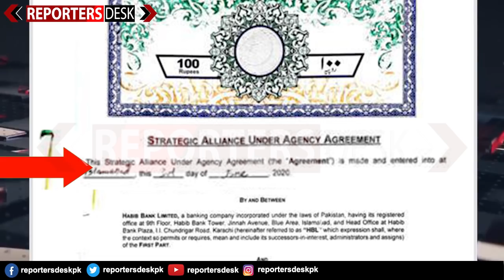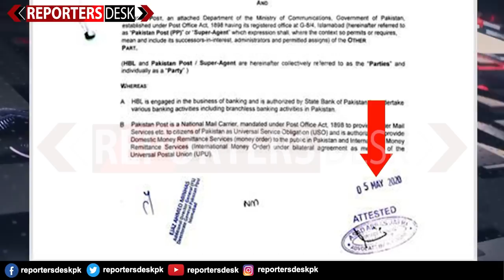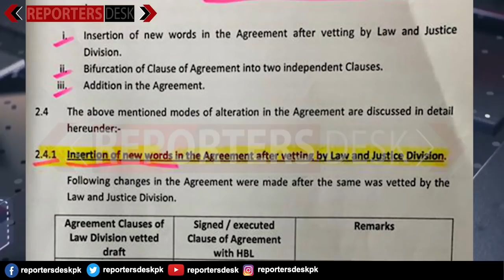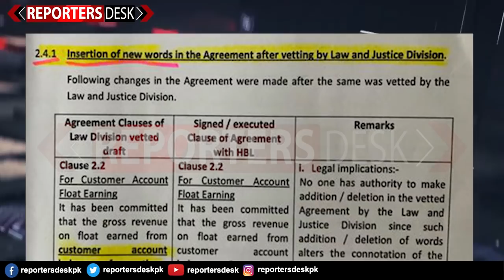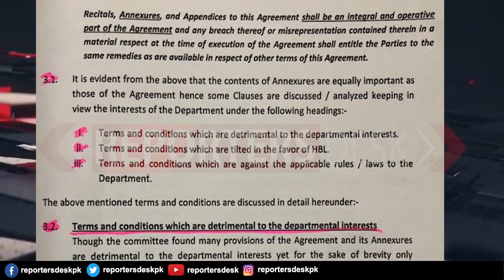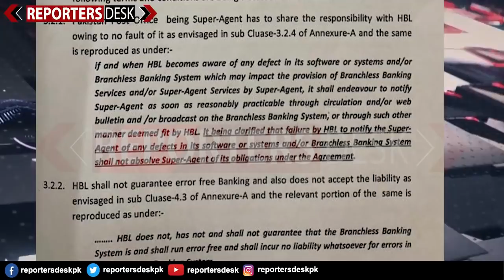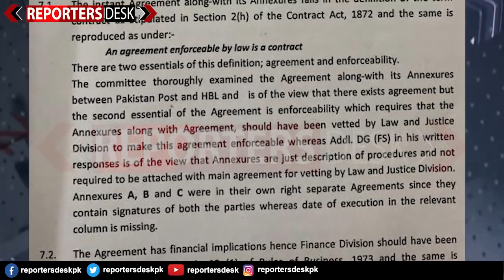Corruption Scandal in Murad Saeed Ministry : Exclusive | Reporters Desk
HBL & Pakistan Post Corruption Scandal.
How HBL is illegally getting 1.93 trillion account of Pakistan Post?
How bureaucrats  playing with Murad Saeed trust in Ministry of Communication?
Who is illegally giving favor to Habib Bank Limited on 1.93 Rupees Account?